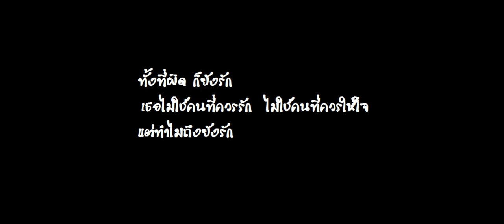AB Normal ทั้งที่ผิดก็ยังรัก Piano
ทั้งที่ผิดก็ยังรัก